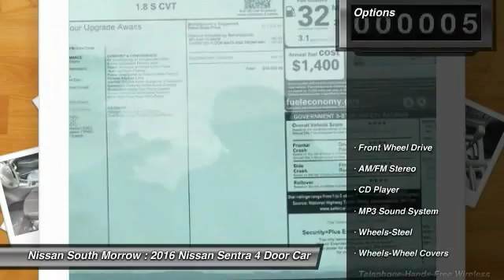2016 Nissan Sentra Morrow GA Y271108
2016 Nissan Sentra